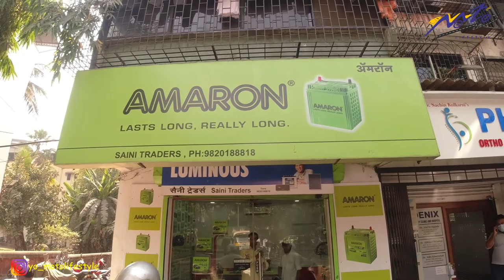Cancelled the Ride… बैटरी ने दिया धोका. New Battery Amaron Pro Rider,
New Battery Amaron Pro Rider.